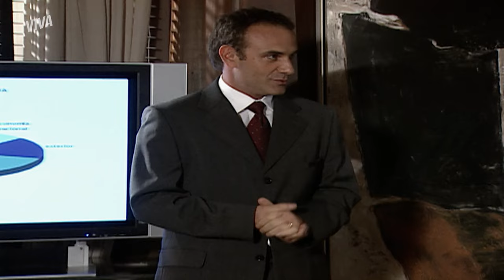GROSSO! CÁSSIO E JOANA DISCUTEM | PARAÍSO TROPICAL | MELHOR DO DIA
Joana acabou causando uma confusão no restaurante de Cássio e ele foi atrás dela pra entender a história. Mas a conversa entre os dois não foi nada amigável e acabou terminando em briga!